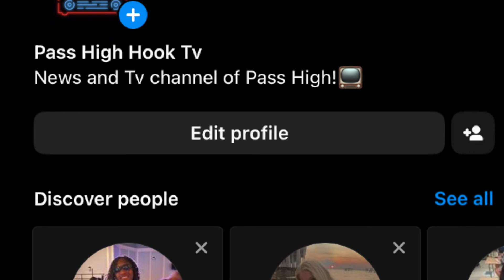Pirate Daily News December 6th 2022